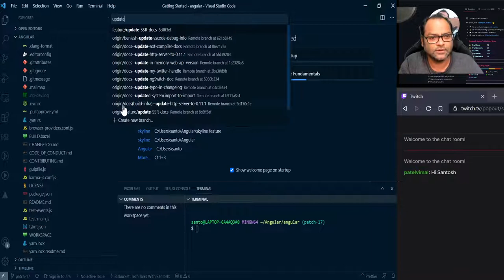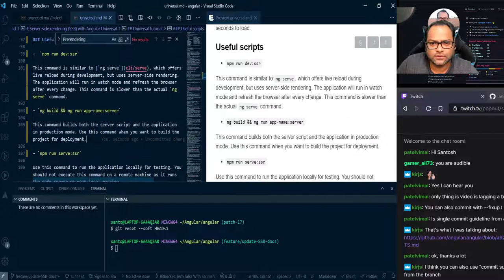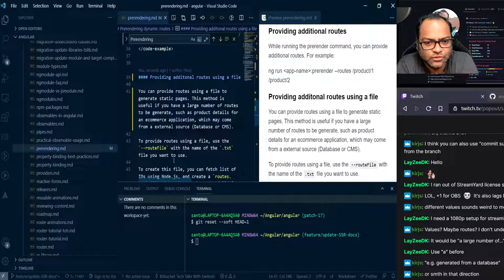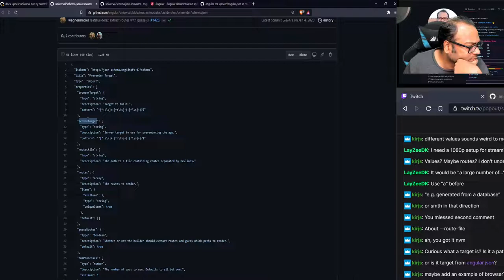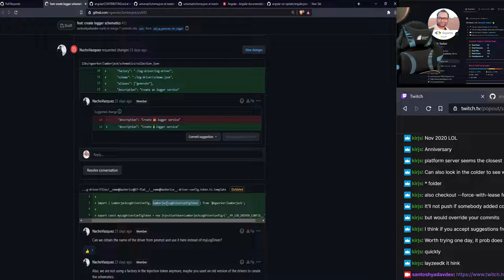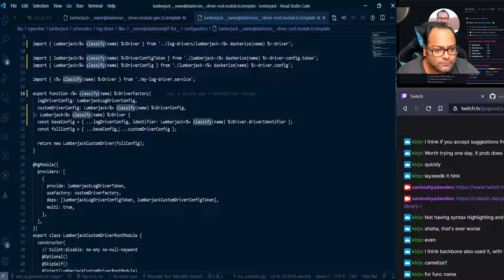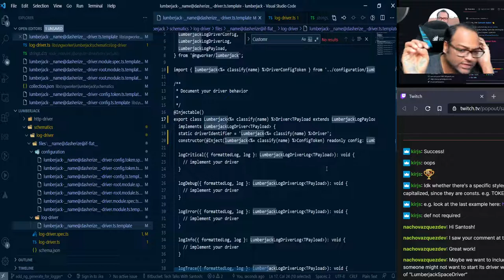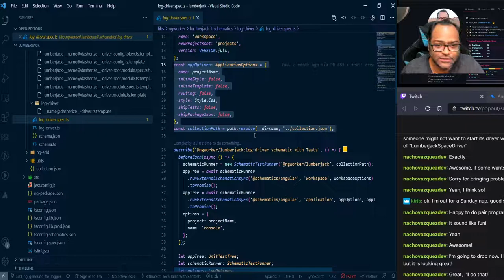Contributing to Angular and Lumberjack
Live streaming Contributing to Angular and Lumberjack